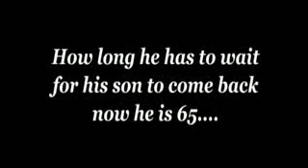making of movie megoddur movie 2013 HD with khan